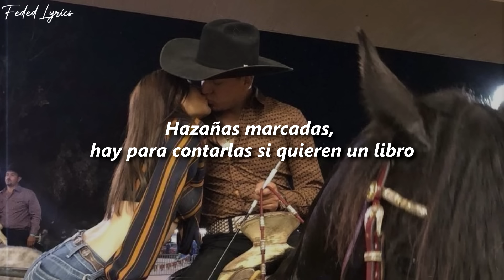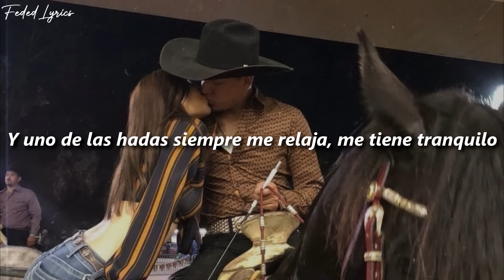Fuerza Regida × Marca Registrada - Modo Maldito 🔥| LETRA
🎶Escuchalo en:
➡️Youtube (Video Oficial):

🎶Artistas:
📸Fuerza Regida